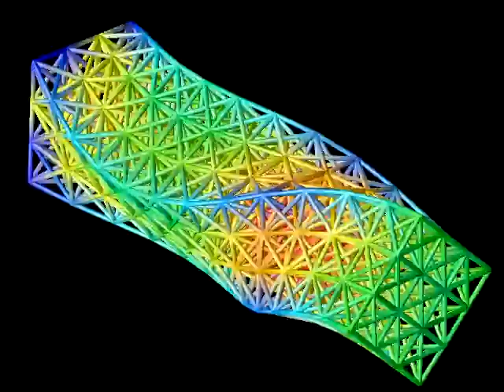Finite Element simulation of a network of trusses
This animation shows the solution obtained with the Open Source Finite Element code PETSc-FEM to the movement of a network of trusses. In this case the nodes at the bottom of the network are imposed to perform harmonic motion in time rotating around the axis of the structure.